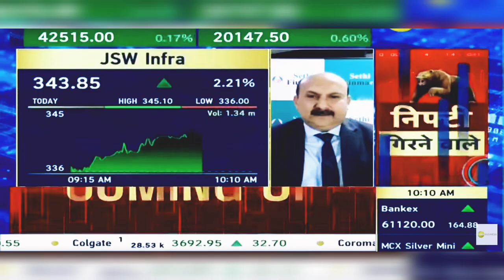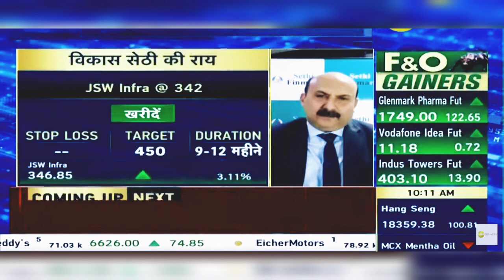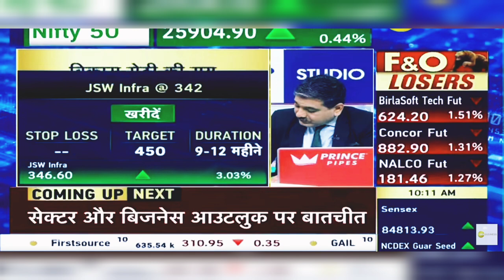JSW Infra Share Latest News: JSW Infra Share Latest News Today | 23rd Sept 2024